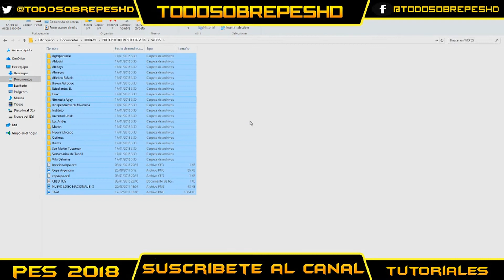PES2018/PC(OPTION FILE B NACIONAL 2017/2018 + TUTORIAL COMO INSTALAR)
► PARCHE B NACIONAL 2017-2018 (PC) (Pro Evolution Soccer 2018)

• ¿Que cuesta?:
Este Parche, nace desde el trabajo de algunas personas las cuales le ponen mucho profesionalismo, amor propio y tiempo de su vida, para que este material llegue a cada punto del país, y a cada casa de los amantes del ascenso argentino. GRATIS!!

SOLO LES PEDIMOS:
Etiqueta a tus amigos.
Comenta que te parecio
Compartí.

• ¿Que contiene?
24 equipos.
624 Jugadores.
80 Camisetas.
24 directores técnicos.
24 Escudos HD
24 Imágenes de Canchas
24 Imágenes de Dts

MARTES 2 DE ENERO : 20 EQUIPOS.

Club Agropecuario
Club Aldosivi
Club All Boys
Club Almagro
Atletico Rafaela
Brown de Adrogue
Deportivo Moron
Estudiantes de San luis
Ferrocarril Oeste
Gimnasia y esgrima de Jujuy
Independiente Rivadavia de Mendoza.
Club Instituto de Cordoba.
Juventud unida de Gualewuaychu
Club Los Andes
Nueva Chicago
Quilmes Atletic Club
Deportivo Riestra
San Martin de tucuman
Santamarina de Tandil
Villa Dalmine

25 DE ENERO : 4 EQUIPOS RESTANTES
Club social y deportivo Flandria
Club Sarmiento de Junin
Boca unidos de corrientes
Club Mitre de Santiago del estero.

¿Que liga remplazara?
Liga PLA

= Vale recordar, que este parche es fruto del trabajo de algunas personas, las cuales no obtienen absolutamente nada a cambio. lo hacen como hobby y de la manera mas profesional Posible.

•Creditos:
Juan Fernandez
Lucas Regulez
Pablo Balborin
Raul Barzamello
Ignacio Ostertag

• Agradecemos a WEBPANIC, por ceder el kit del club Instituto de Cordoba. y agradecemos el apoyo de "El Rengo"